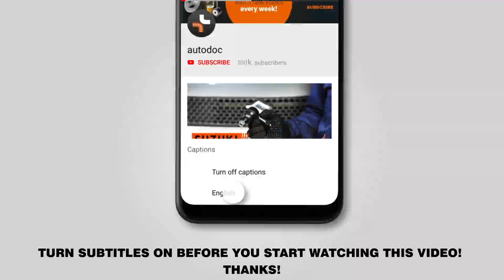How to change front springs / front coil springs on RENAULT TWINGO 1 (C06) [TUTORIAL AUTODOC]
How to change front springs / front coil springs / front suspension springs on RENAULT TWINGO 1 (C06) 1.2 Hatchback 03.1993–10.2012 [TUTORIAL AUTODOC]

Springs on RENAULT Twingo I Van (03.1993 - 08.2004) / RENAULT Clio II Hatchback (BB, CB) (09.1998 - ...) / RENAULT Kangoo I (KC) (08.1997 - ...) / RENAULT Symbol / Thalia I (LB) (04.2002 - ...) / RENAULT Modus / Grand Modus (F, JP) (12.2004 - ...) cars should be replaced, as a rule, according to one and the same procedure.

🔝 Top brands that produce springs: KYB, LESJÖFORS, STARK, MONROE, RIDEX.

All video and pdf tutorials on RENAULT TWINGO 1 parts replacement: download and watch at AUTODOC CLUB

🛠️ The tools you need to replace front springs:
- wire brush
- WD-40 spray
- brake cleaner
- copper grease
- ratchet wrench
- torque wrench
- tap wrench
- crow bar
- hydraulic strut spring compressor
- hydraulic transmission jack
- fender cover
- wheel chock